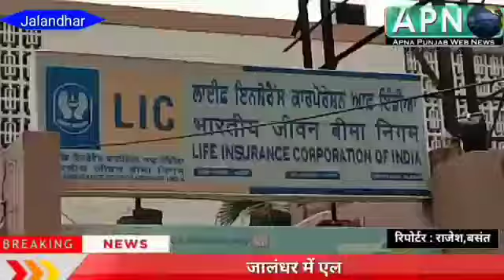जालंधर में LIC कर्मचारियों द्वारा किया गया रोष प्रदर्शन ः देखें वीडियो।